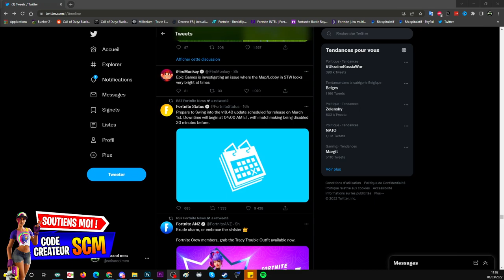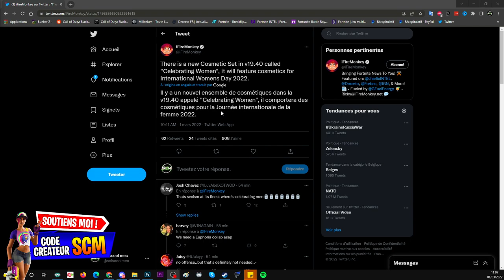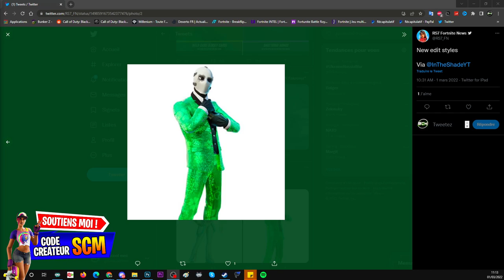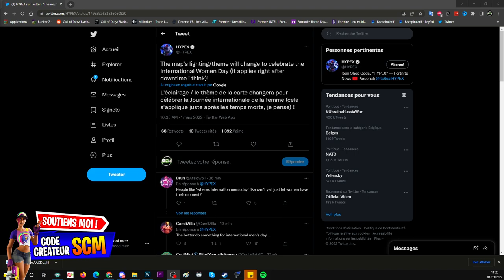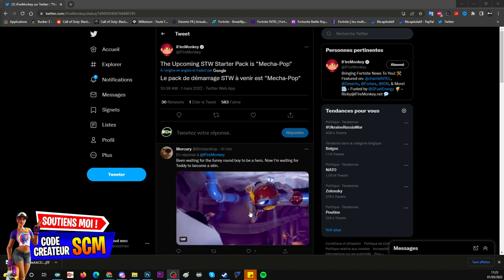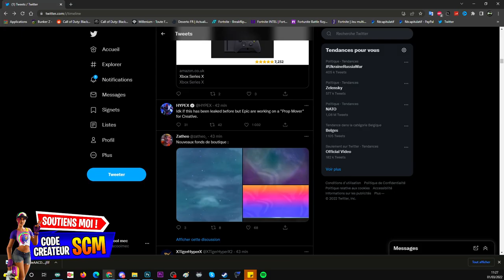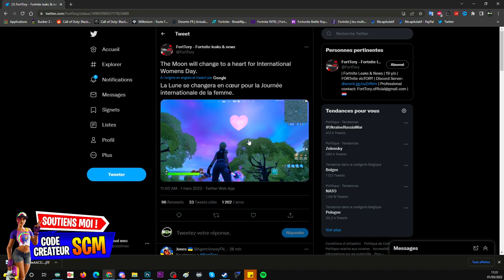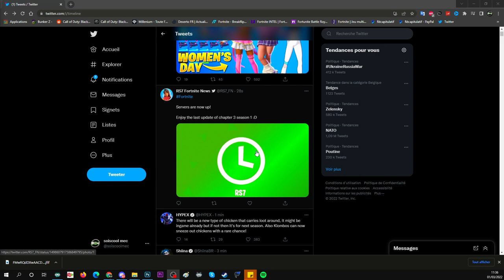NOUVEAUTÉ DE LA DERNIÈRE MISE A JOUR 19.40 FORTNITE, LEAK DE TOUS LES PROCHAIN SKIN ET PACK FORTNITE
▬▬▬▬▬▬▬ • BIENVENUE 😍 • ▬▬▬▬▬▬▬

▬▬▬▬▬▬▬ • PARTENAIRES 💪 • ▬▬▬▬▬▬▬

👉StealthGamer:
"SOISCOOLMEC"
"STRIKESOISCOOL"

TikTok "SoisCoolMecYTB"
👻Snapchat "soiscoolmec"

.▬▬▬▬▬▬▬ • TOP DON 💰 • ▬▬▬▬▬▬▬

▬▬▬▬▬▬▬ • MUSIQUE OUTRO 🎵 • ▬▬▬▬▬▬▬